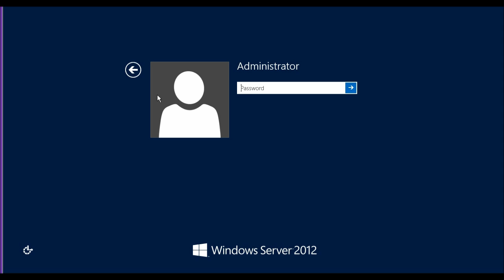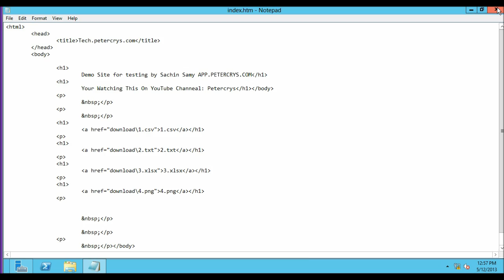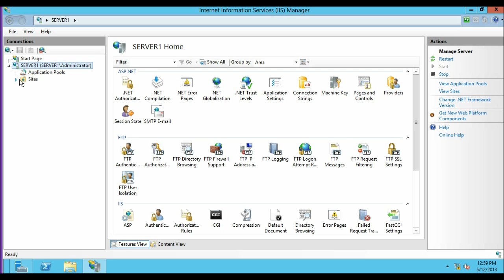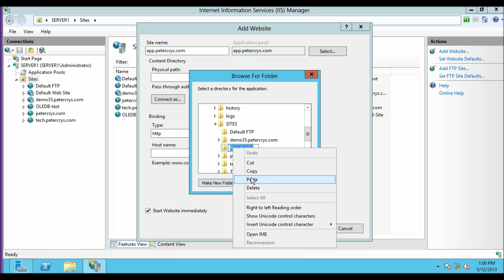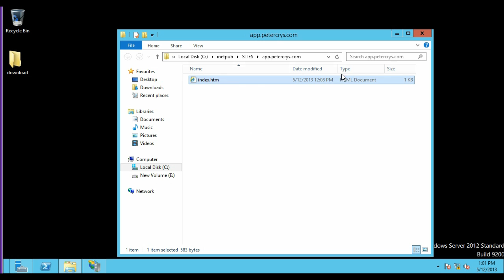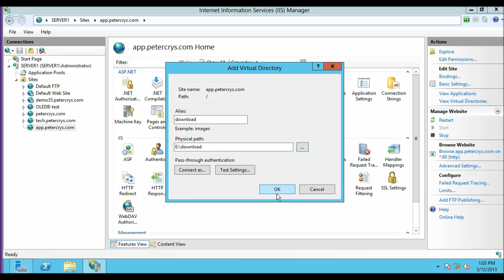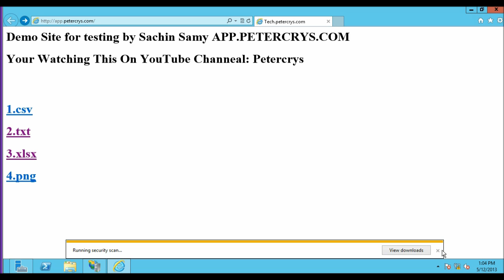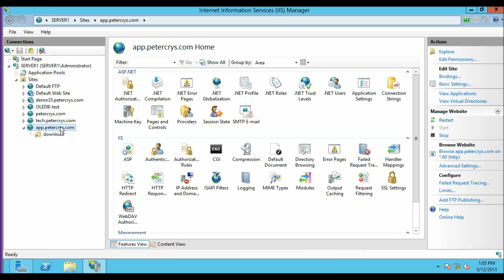How to configure Virtual Directories in IIS 8 on Windows server 2012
A virtual directory is the name of the directory pointing to the path that we specify in IIS and map the physical directory on a local or remote server.

See: How to install and configure dns in windows server 2012